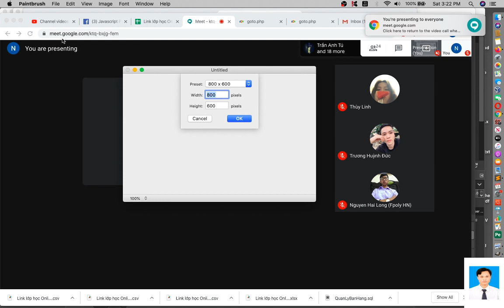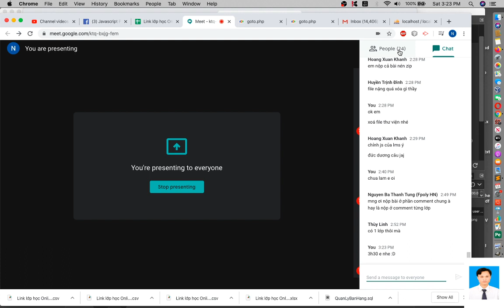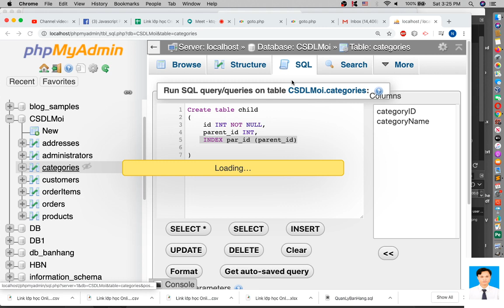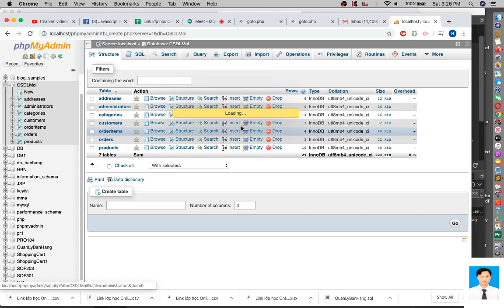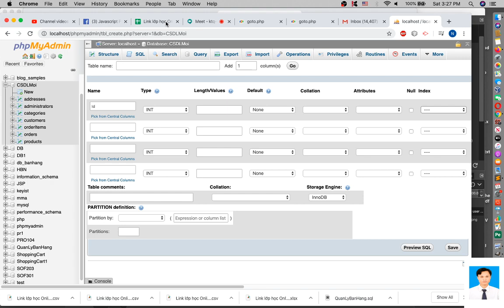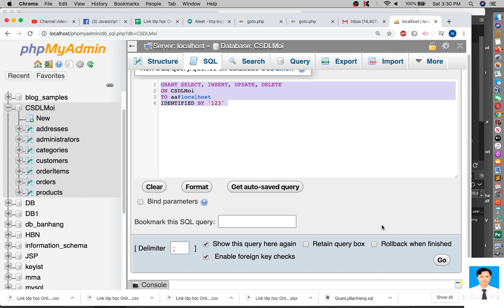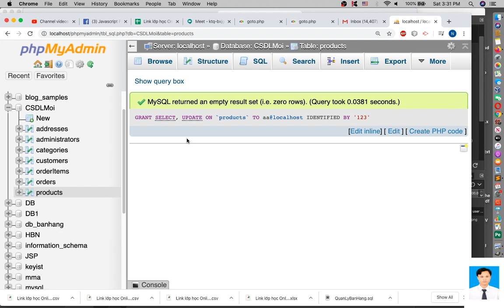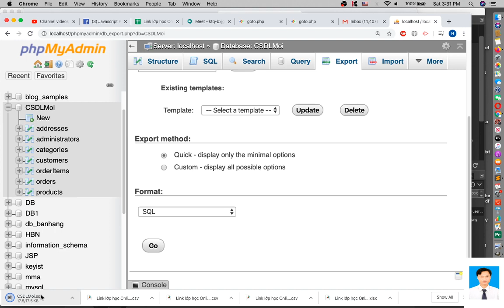Lab8- Tạo userphân quyền trên database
Lab8- Tạo user
phân quyền trên database